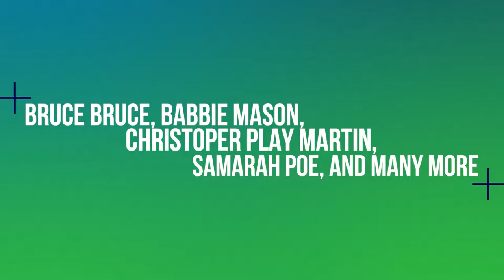Online Streaming Platform | XOD Fast Music Promo - TriNet Studios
At TriNet Studios, we create stunning videos for products and services. TriNet Studios (Primate Limited) is a digital-age studio that makes brands easy to find and hard to ignore. We create customized promotional videos of services, products, mobile app, and websites.  We create